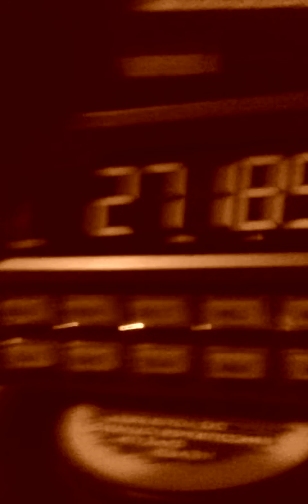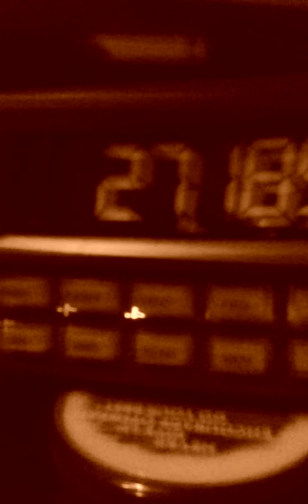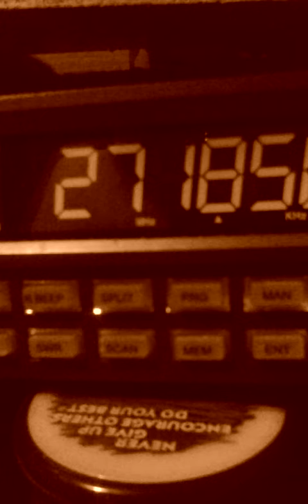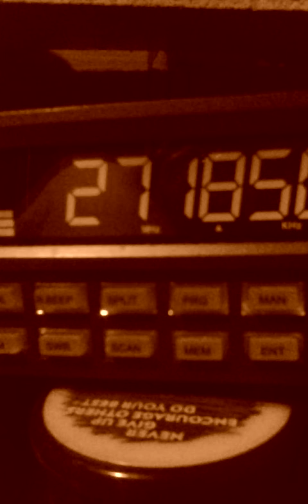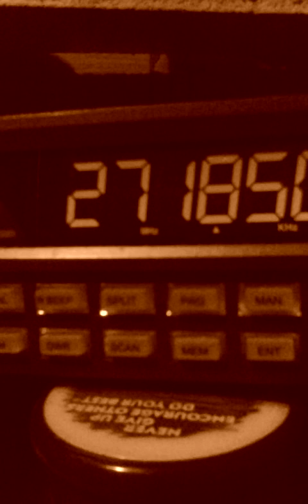ALL HUMP'$ PRESENT BUT 250.#1._20160727_050229